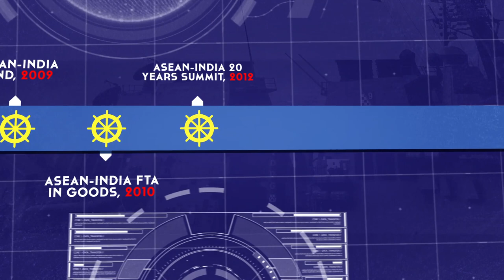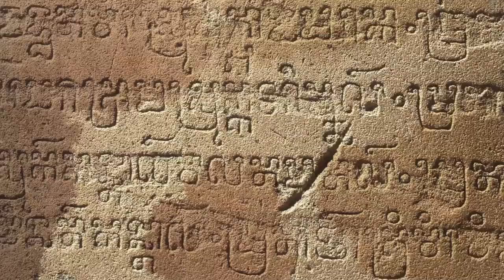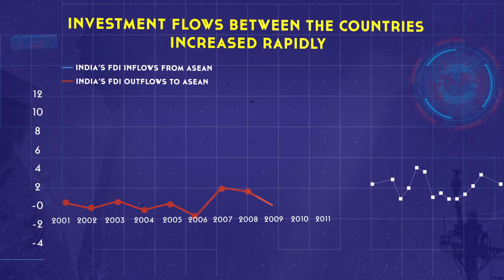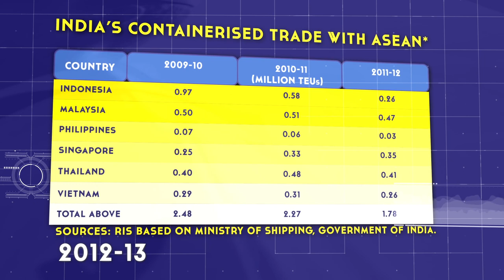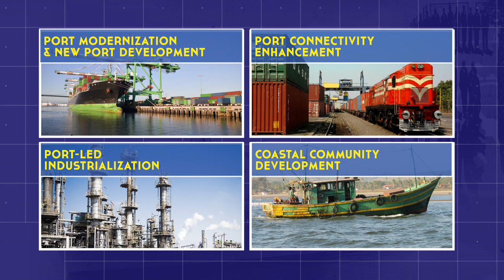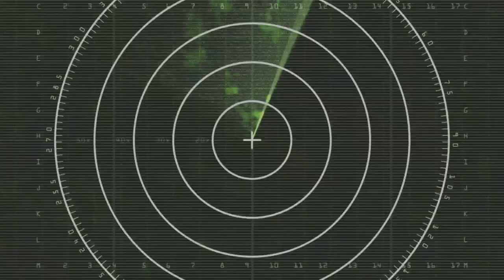ASEAN MARITIME FILM